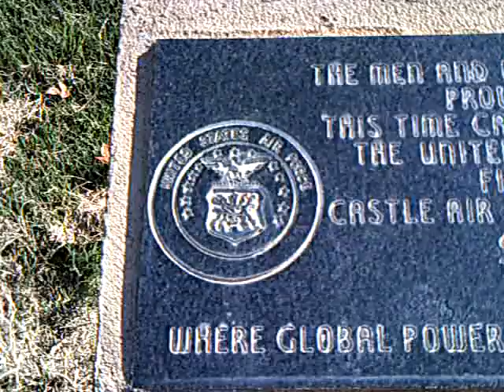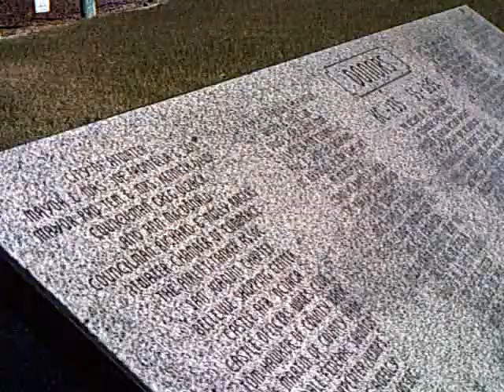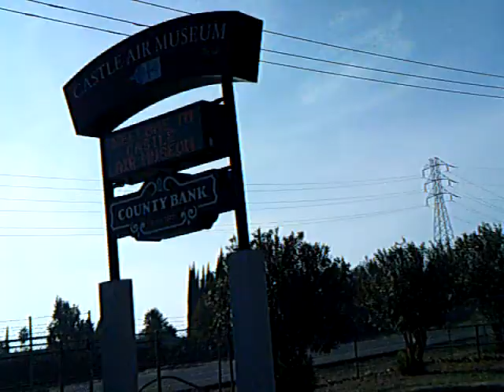At Castle Air Museum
This is the Castle air museum and showing the planes and interviews random people